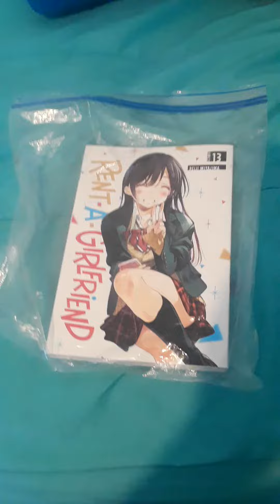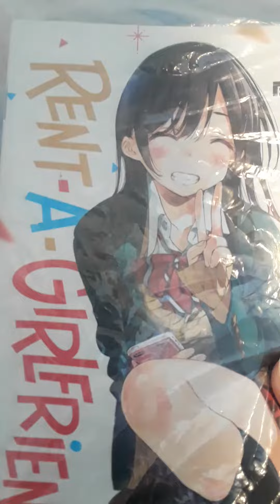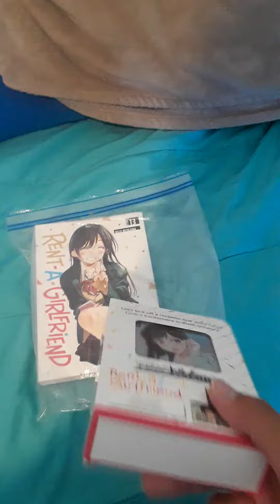I Bought Rent a girlfriend Manga Volume 13 July 1 2022